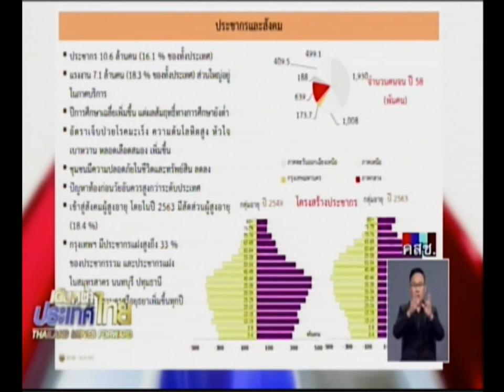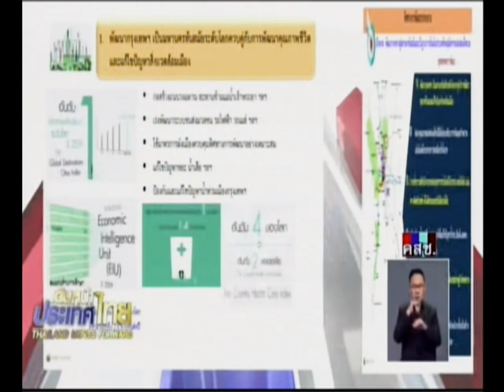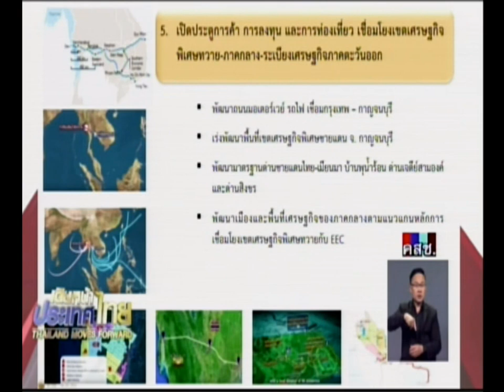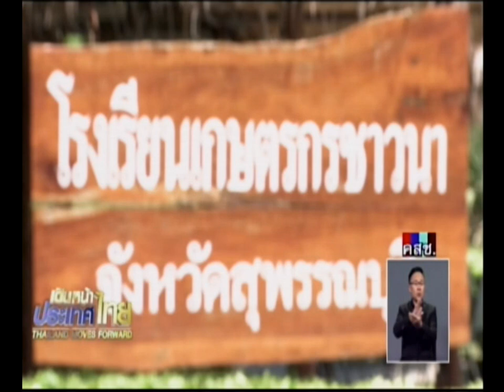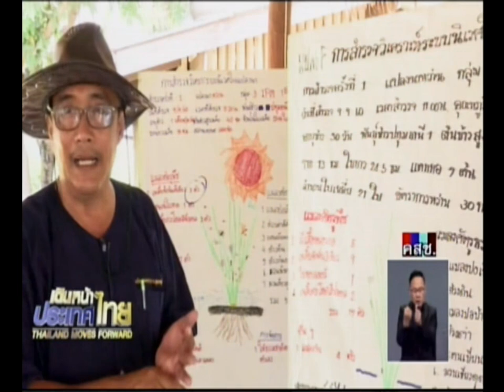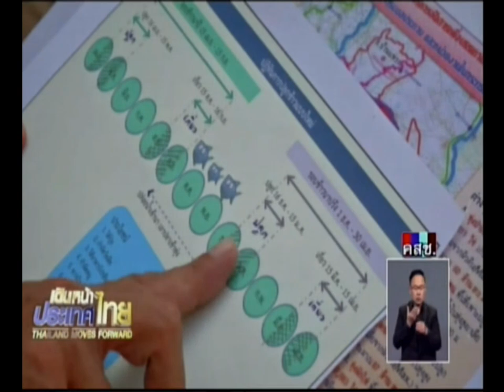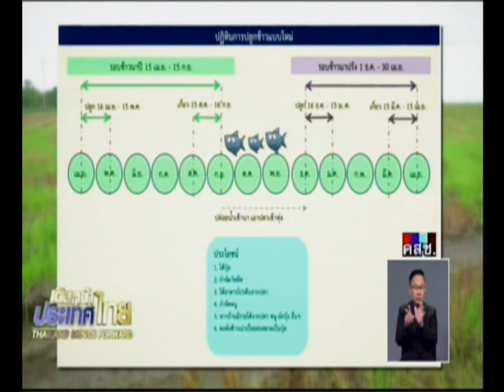เดินหน้าประเทศไทย ทิศทางพัฒนาภาคกลาง 16/09/2017